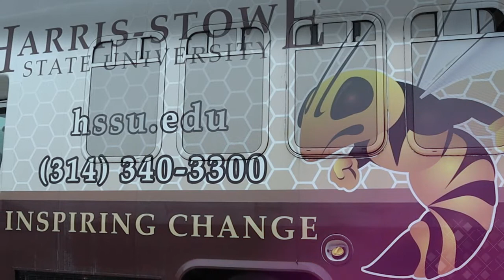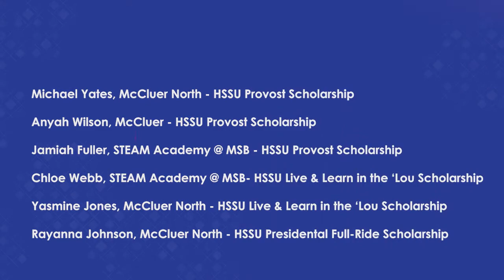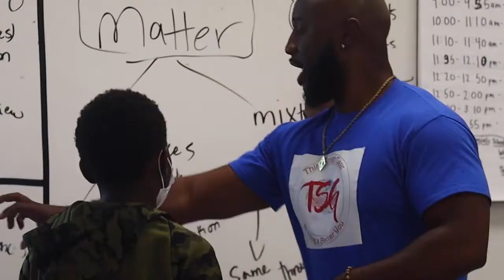Shared Images of Success, November 2021